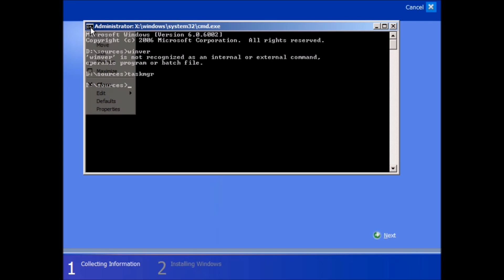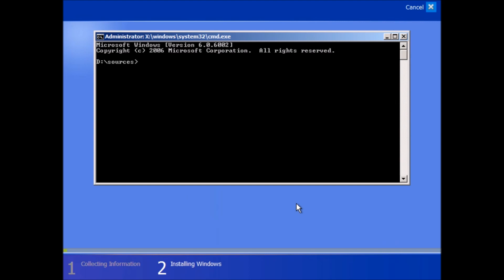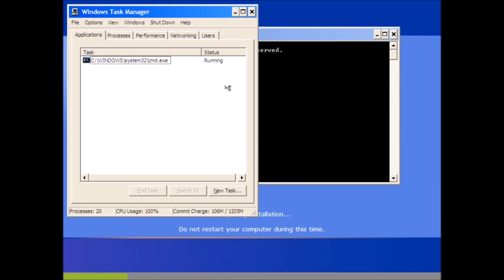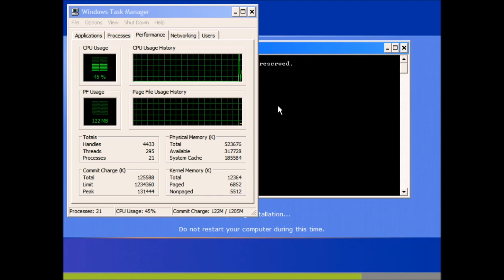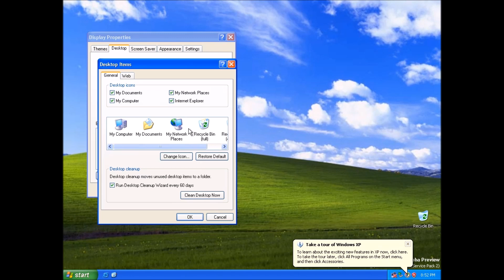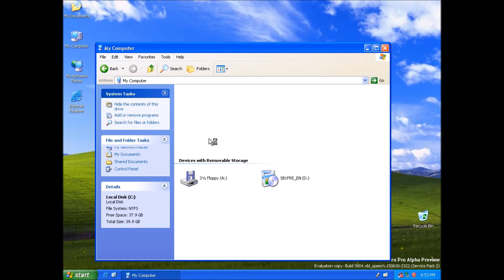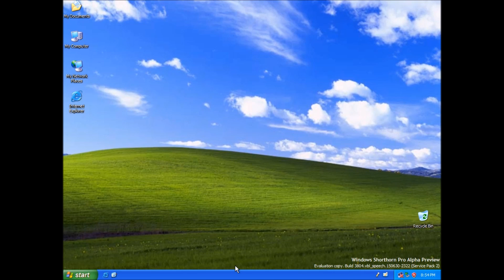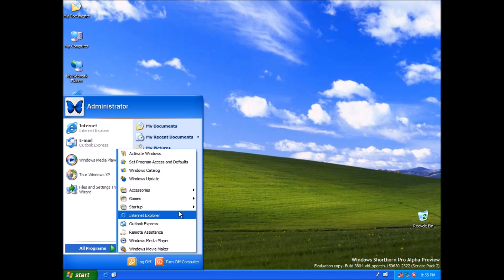Установка Windows Shorthorn Build 3804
Обзоры, установки, уничтожения ОС только не в миксе и никакой премьеры.